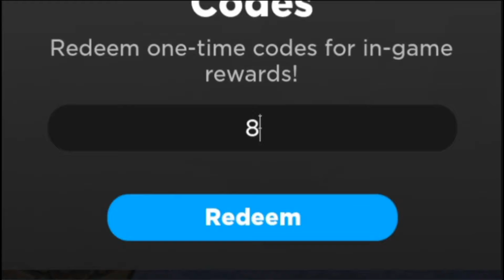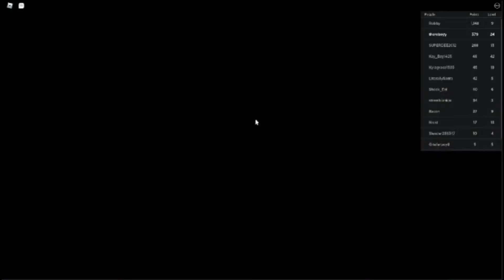ROBLOX / 🎄 The Presentation Experience / totally play it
This game is a lot of fun i really do recommend playing it